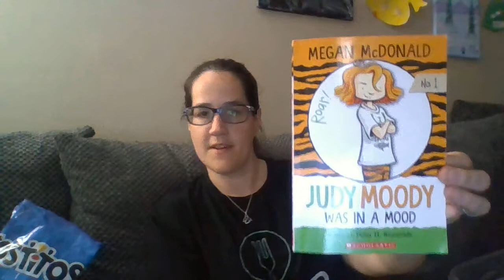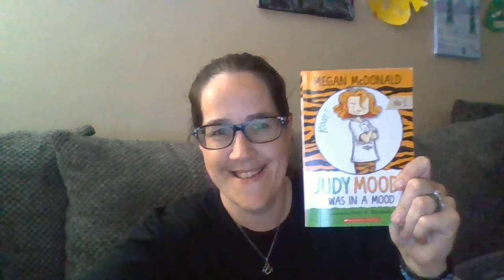Reading with Mrs. H - Judy Moody was in a Mood (#1) by Megan McDonald (Part 2 of 6)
Judy Moody was in a Mood by Megan McDonald
Chapters:  Two Heads are Better Than One and My Favorite Pet

Nothing fancy, no big production. Just ME reading to YOU!  You may see me reading in my car while waiting to pick up one of my kids.  Maybe I am in my family room talking over the sound of my aquarium running in the background or my living room talking over Sammie the sun conure’s cute little sounds.  Wherever I am, I am inviting you in to spend time with me in my real-life environment- distractions and interruptions included 😉.  I hope that you enjoy our time together, I know I will!